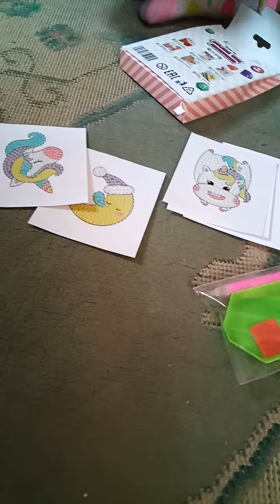Showing a sticker sheet 💎